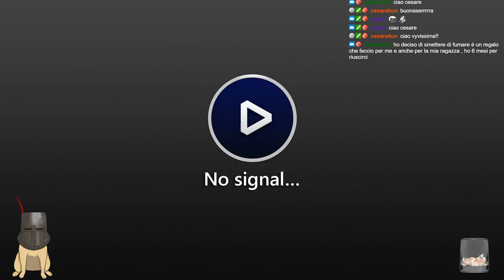Hollow Knight [ITA] Ep. 18 : Vuoto di sera? COOOSA?